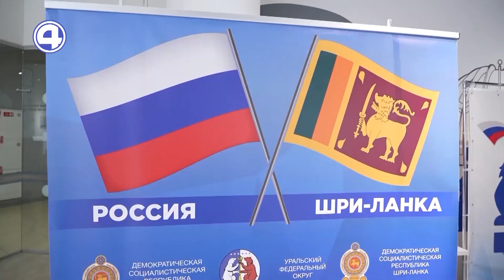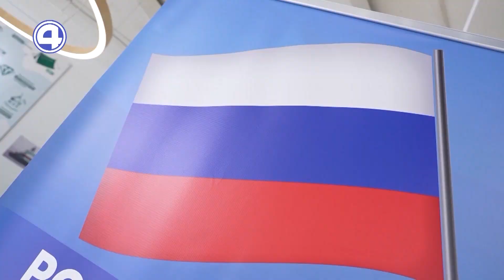ВКУСНЕЙШИЙ ЧАЙ И ПЕРСПЕКТИВЫ ДЛЯ БИЗНЕСА День республики Шри-Ланка в Екатеринбурге 01.07.2024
Шри-Ланка — островное государство в Индийском океане, известное своей богатой историей, тропической природой и культурными достопримечательностями. Свердловская область активно развивает сотрудничество с республикой в сфере туризма, образования и торговли.

Чем запомнился день Демократической Социалистической Республики Шри-Ланка в Екатеринбурге – смотрите в нашем сюжете.